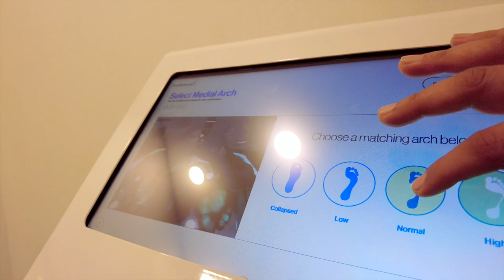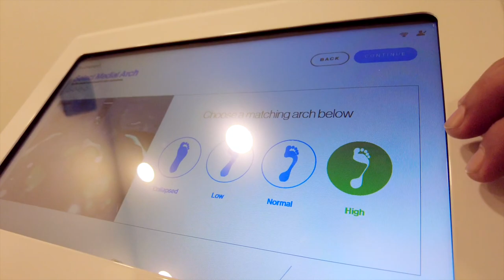COMMANDO POSTURE CORRECTION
hsc chiropractic
chiropractor
chiropractor in delhi
chiropractor delhi
chiropractor india
indian chiropractor
chiropractic adjustment India
indian chiropractic
chiropractor india
ciropatric
chiropractic delhi
active plus
chiropractic adjustment
indian chiropractic adjustment
desi chiropractor
acctive plus chiropractor and acupuncture sports injury clinic
chiropractic indian
chiropractic india
acctive plus
noise tune active plus
nude chiropractor
body adjustment in India
desi chiropractic physiotherapy
chiropractors
chiropathy treatment India
chiropractor indian
nude chiropractic
dr Jeetu mishra (chiropractor and physiotherapist )
chiropractic indian doctor
indian chiro
active plus chiropractic
kyropractice
naked chiropractic
female chiropractor
chiropractor treatment in India hot
chiropractor boobs
indian girl chiropractic adjustment
indian hot chiropractic
chiropractic adjustment indian girl
chiropractic naked
chiropractic nude
flying beast chiropractor
hot chiropractic India
indian chiropractic treatment
cyropathy

Delhi:
A-289, Basement, Defence Colony, New Delhi-110024
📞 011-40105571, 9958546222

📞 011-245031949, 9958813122